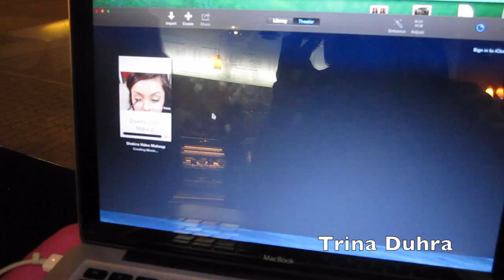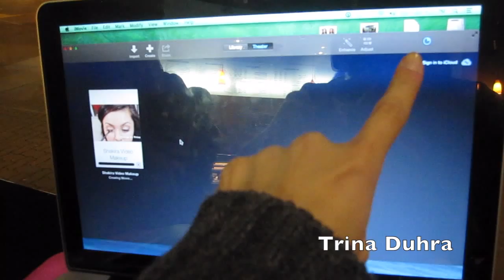Vlog 13 - Biggest Teeth Whitening Fail EVER! - TrinaDuhra